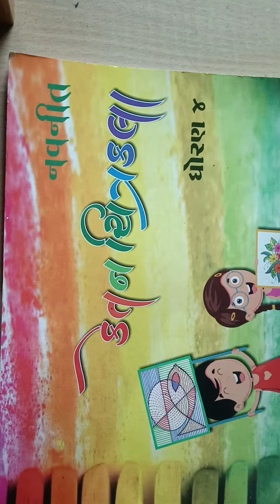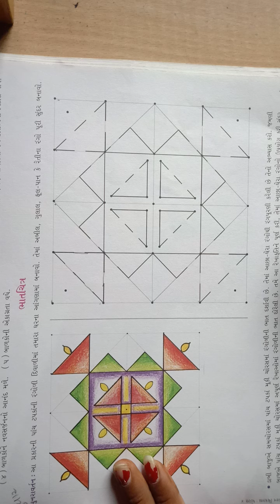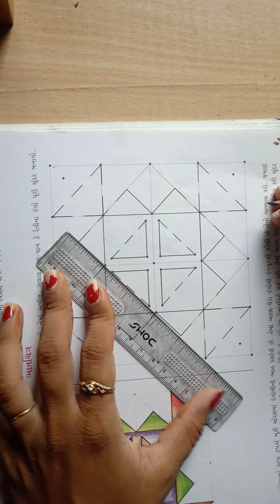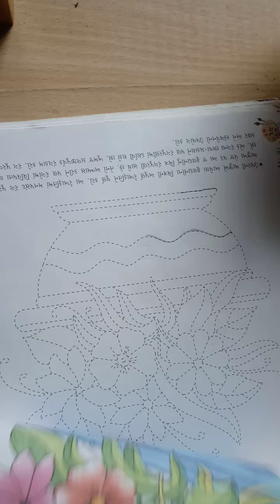ધોરણ ૪ ચિત્ર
ભાતચિત્ર (રંગોળી)